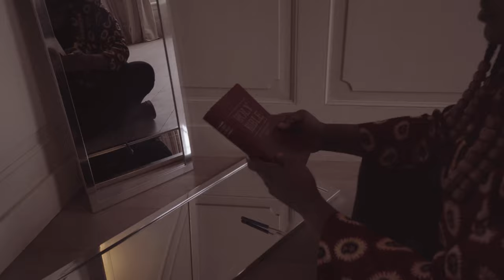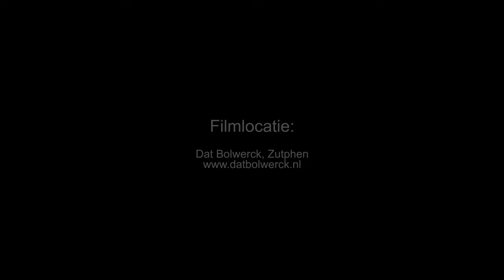De Tranen van Maria | TRAILER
Sopraan Johannette Zomer presenteert rond Internationale Vrouwendag Tranen van Maria, een multidisciplinaire voorstelling door en voor vrouwen uit diverse culturen en met verschillende achtergronden.